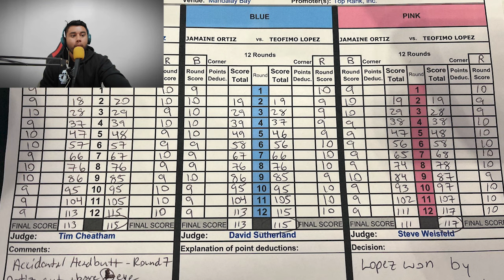ROBO! TEOFIMO LOPEZ debió perder el combate ante Jamaeine Ortiz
Teófimo López armó una fiesta de circo completa en Las Vegas. Empezó riendo y terminó llorando. No era para menos, antes de la larga y sospechosa espera por el resultado en las tarjetas, se sabía perdedor.

Su desempeño ante Jamaeine Ortiz fue efectivamente para llorar. No tuvo recursos, no supo tomar riesgos, no supo cortar el ring, no supo controlar el ritmo ni imponer su actitud. Ortiz lo controló, lo hizo fallar, lo expuso, lo superó en cantidad de golpes lanzados, en cantidad de golpes conectados y manejó los tiempos de pelea de principio a fin. Sin embargo, los jueces le dieron la victoria a Lopez. Tim Cheatham 115-113, David Sutherland 115-113 y Steve Weisfeld 117-111. Esta última tarjeta fue bochornosa.